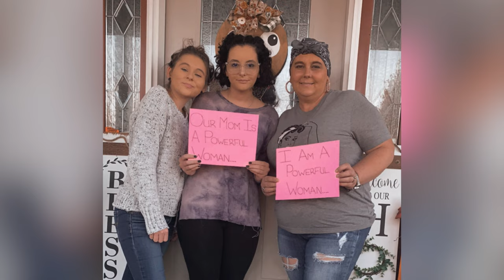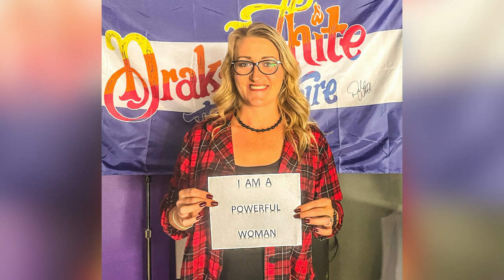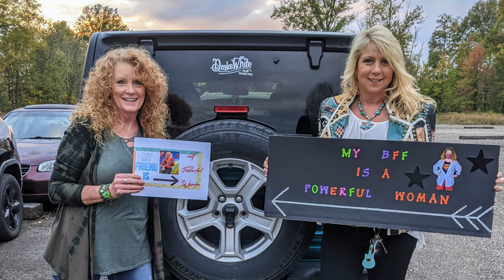Drake White - Power of a Woman (Official Music Video)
In October 2021, we asked you to share stories and images of powerful women. We received hundreds of testimonials and images of your powerful women.

Here is the official music video for Power of a Woman.

Edited by: Zack Knudsen